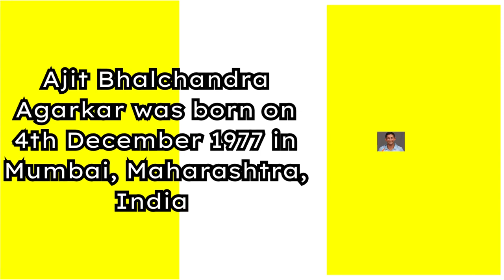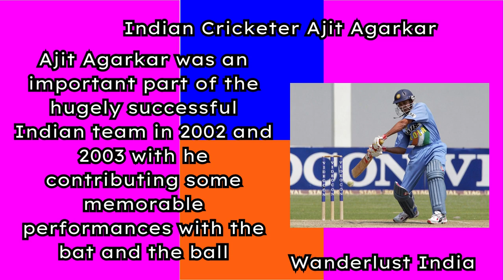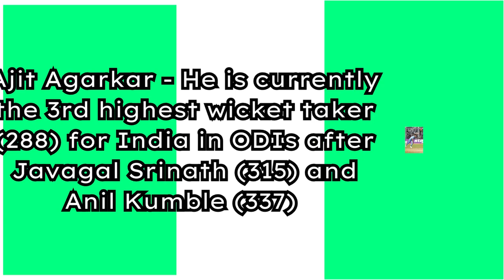Ajit Agarkar - India's Legendary Cricketer & Chief Selector of BCCI _Wanderlust India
Web HTTP Access:
Yofan ID
yo.fan/mindjockey57